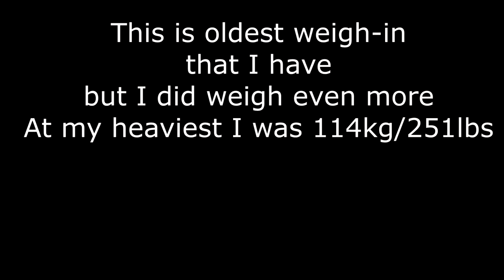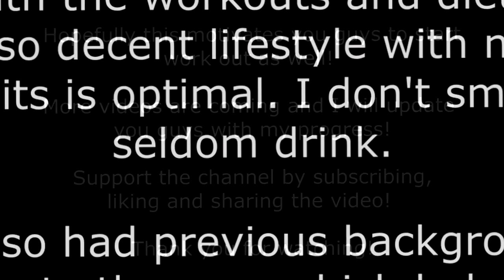6 month Insane Calisthenics Transformation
This my 6 month Calisthenics body transformation video (PART 2) where I went from 114kg/251lbs to roughly 95kg/210lbs. Improved my strength in pull ups, dips, archer pull-ups, push-ups, one arm push-ups, lost a lot of body fat %, improved my cardiovascular health, and changed my lifestyle completely!

Warriyo - Mortals